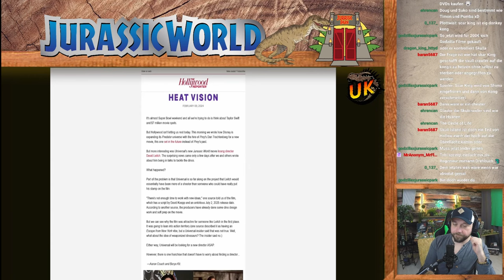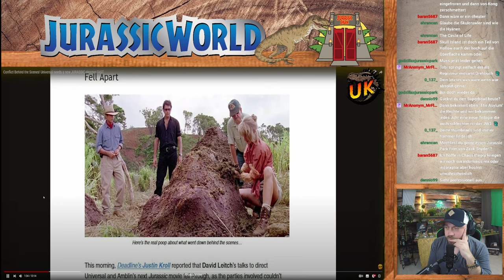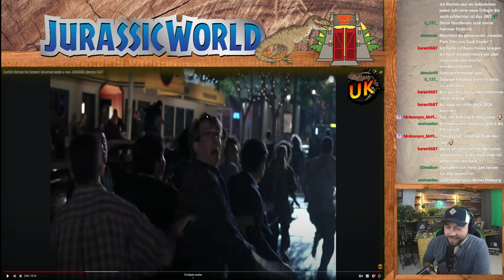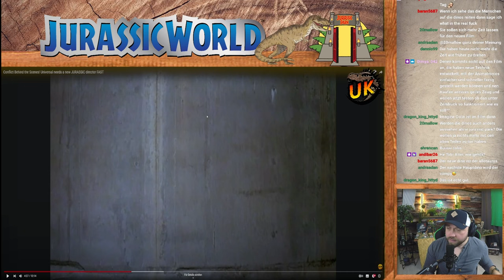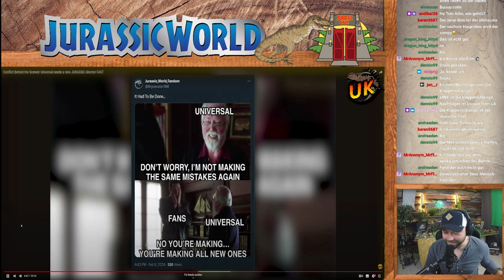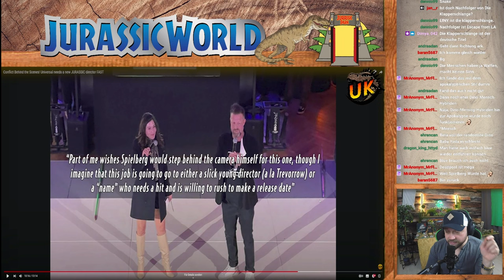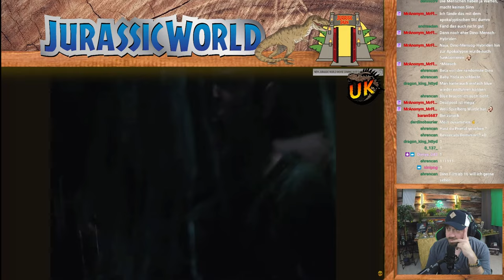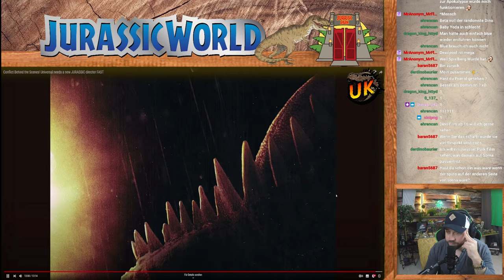Wird Jurassic World 4 scheitern? | @JurassicOutpost trifft es auf den Punkt! | jurassicworld [DE]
In diesem Video sehen wir uns an, was @JurassicOutpost zur aktuellen Situation rund um den für 2025 angekündigten Jurassic World Film zu sagen hat.

6 Filme Collectors Edition; Jurassic Park, The Lost World, Jurassic Park 3, Jurassic World, Fallen Kingdom, Jurassic World Dominion

 / unknown_kaijuvers.  . 🪅

 / unknown_kai.  . 🪄